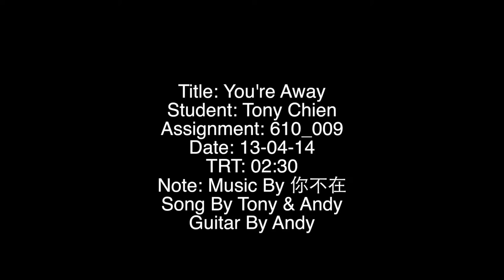You Are Away